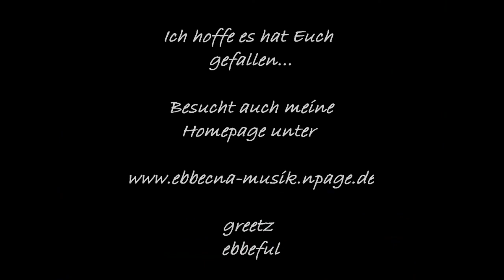Kärbholz - Was wir immer gesucht ham' - cover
100 % Vollgas Rock'n'Roll

Die Straße ist leer, fast so leer wie mein Verstand
Das letzte Glas ist getrunken, der letzte Tanz ist getanzt.
Ein letzter Blick, auf eine schöne Zeit
Eine letzte Umarmung, für die Ewigkeit

REFRAIN

Was wir immer gesucht ham'
War schon immer das, was wir nicht haben können.
...was wir nicht haben können.

So viele Fragen, die ich einfach nicht versteh'
So viele Tage ham' wir uns im Kreis gedreht.
Wir ham' uns gesucht und gefunden
Und dann viel zu schnell verloren
Ein Blick zurück reißt alte Wunden,
die niemals heilen wollen.

REFRAIN

Du bist das Gift, für das es kein Gegenmittel gibt
Du bist das Gift, für das ich kein Gegenmittel will
Du bist das Gift, das in jeder meiner Venen fließt
Du bist die Zeit, die man einfach nicht vergisst.

REFRAIN